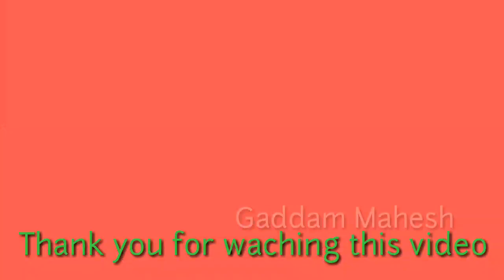విలేజ్ లో పుల్లా ll village lo pulla ll Gaddam Mahesh ll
Please support me my team

Thank you everyone